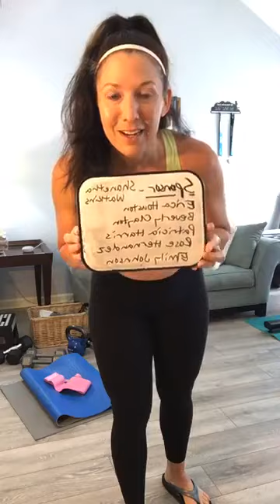Saturday 6/6/20 Booty Barre- lower body strength using light weights and bands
You will need a hand weight, loop band, chair or bench, and a mat